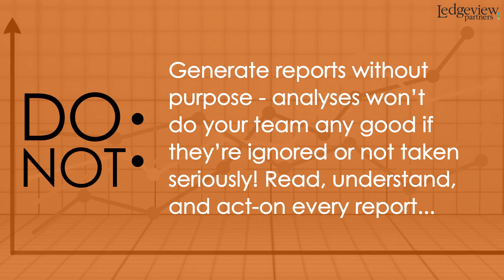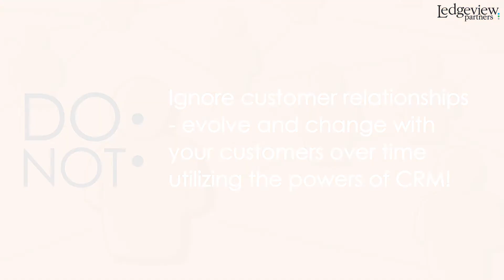The Do's and Don'ts of Maximizing Your ROI with CRM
Ensure your team is equipped to get the most out of your technological investment. Learn more about how to maximize your ROI with CRM at LedgeviewPartners.com.